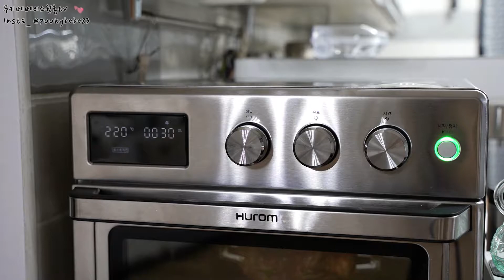바베큐맛집 부럽지 않은 에어프라이어 돼지고기 목살 바베큐 만들기 ;; 레드와인안주 레시피 ;; 에어프라이어레시피 ;; pork barbecue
레시피는 이곳에...

돼지고기 목살 바베큐 레시피

돼지고기 통목살 700g
1차 밑간_ 다진마늘 1큰술, 생강가루 약간, 맛술 1큰술, 매실청 1큰술
(1시간 이상 냉장고에서 숙성)
키친타올로 수분 제거 후

2차 바베큐 시즈닝
올리브오일 2큰술, 녹인 버터 15g,
스테이크시즈닝솔트 5g, 케이준 시즈닝,
서울시스터즈 김치시즈닝(선택사항)
로즈마리 줄기 1개

목살 바베큐 샐러드 재료
(샐러드는 취향껏 좋아하시는 재료로 준비 합니다.)

로메인 8장, 겨자잎2장, 케일 2장, 와일드 루꼴라 한줌,
래디쉬 2개, 오렌지 1개, 딸기 4개, 꽁떼치즈 약간

드레싱_ 시판 파인애플 소스(발사믹드레싱도 좋아요)

목살바베큐 곁들임 찍먹소스
씨겨자, 트러플소금, 참기름 +다진마늘소스

에어프라이어 굽기
1차 220℃ 30분 - 2차 200℃ 10분
* 에어프라이어 기종에 따라서 시간 온도는 조금씩 달라질 수 있습니다.

Pork neck barbecue recipe

700g of pork neck
1st seasonings_ 1 tablespoon minced garlic, a little ginger powder, 1 tablespoon cooking wine, 1 tablespoon plum extract
(Mature in refrigerator for at least 1 hour)
After removing moisture with kitchen towel,

Second barbecue seasoning
2 tablespoons olive oil, 15g melted butter,
Steak seasoning salt 5g, KJUN seasoning,
Seoul Sisters Kimchi Seasoning (Optional)
One rosemary stem

Pork neck barbecue salad ingredients
(Prepar the salad with the ingredients you like.)

8 Romaine, 2 Mustard Leaves, 2 Kale, 1 handful of Wild Lucola,
2 radishes, 1 orange, 4 strawberries, and a bit of Kkongte cheese

Dressing_ Commercial pineapple sauce
(balsamic dressing is also good)

Pork neck barbecue with dipping sauce
Seed mustard, truffle salt, sesame oil and minced garlic sauce

Baking an air fryer
1st 220℃ for 30 minutes - 2nd 200℃ for 10 minutes
* The time temperature may vary slightly depending on the air fryer model.

푸키베베의 채널에서 다양한 이야기들 보실 수 있답니다